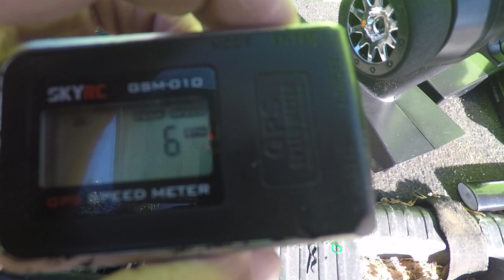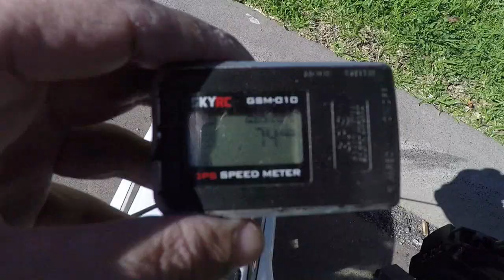HPI Sprint 2 flux | first "speed" run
first run of the sprint 2 flux on 3s on queens birthday weekend